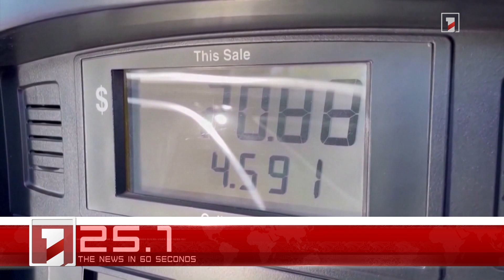February 27 in 60 seconds